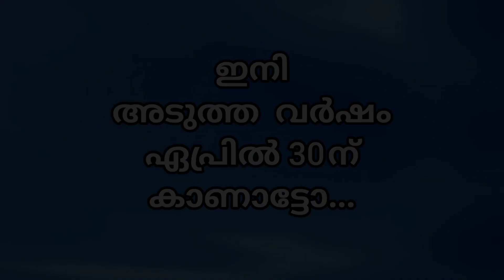Thrissur pooram 2022 upacharam cholli piriyal | തൃശൂർ പൂരം ഉപചാരം ചൊല്ലി പിരിയൽ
Hi All...

തൃശൂർ പൂരത്തിൻ്റെ ചടങ്ങുകൾക്ക് സമാപനം കുറിച്ച് തിരുവമ്പാടി-പാറമേക്കാവ് ഭഗവതിമാർ ഉപചാരം ചൊല്ലി പിരിഞ്ഞു. മഴയുടെ ആശങ്കകൾക്ക് ഇടയിലും പകൽ പൂരം ദേശക്കാർ ആഘോഷമാക്കി മാറ്റി.

രാവിലെ വടക്കുംനാഥ സന്നിധിയിലേക്ക് തിരുവമ്പാടി-പാറമേക്കാവ് ഭഗവതിമാർ എഴുന്നള്ളിയെത്തി.15 ആനകൾ വീതം മേളത്തിൻ്റെ അകമ്പടിയോടെ അണിനിരന്നു. പാണ്ടിയുടെ താളത്തിൽ അലിഞ്ഞ് കൈകൾ വാനിലുയർത്തി പൂരാസ്വാദകർ മനം നിറഞ്ഞ് താളം പിടിച്ചു.

മേളപ്പെയ്ത്തിൽ മഴ പോലും മാറി നിന്നു. തുടർന്ന് ശ്രീ മൂല സ്ഥാനത്ത് സംഗമം.
തിടമ്പേറ്റിയ ഗജവീരന്മാർ മുഖാമുഖം നിന്ന്, അടുത്ത മേട മാസത്തിലെ പൂരത്തിന് കാണാം എന്ന വാക്കു നൽകി ഭഗവതിമാർ ഉപചാരം ചൊല്ലി പിരിയുകയായിരുന്നു. ഗജരാജന്മാർ തുമ്പിക്കൈ ഉയർത്തി അഭിവാദ്യം ചെയ്തു.

ഇനി കാത്തിരിപ്പാണ്, 36 മണിക്കൂർ നീളുന്ന വർണ-നാദ വിസ്മയ കാഴ്ചകൾക്കായി. ഒരു വർഷത്തെ ഒരുക്കങ്ങൾക്കും ഇതോടൊപ്പം തുടക്കമാകുന്നു. അതേസമയം അടുത്ത വർഷത്തെ പൂര വിളംബരം ഏപ്രിൽ 29 നും പൂരം 30 നും നടക്കും. മെയ് ഒന്നിനാണ് പകൽപ്പൂരം.

Thrissur pooram upacharam cholli piriyal | തൃശൂർ പൂരം ഉപചാരം ചൊല്ലി പിരിയൽ |

ഇന്നത്ത Video നിങ്ങൾക്ക് ഇഷ്ട്ടമായാൽ Like ചെയ്യുക.

മറ്റുള്ളവർക്ക് ഇതൊന്ന് Share ചെയ്യുക.

നിങ്ങളുടെ അഭിപ്രായങ്ങൾ Coment ചെയ്യുക.

Tkankz For Watching.